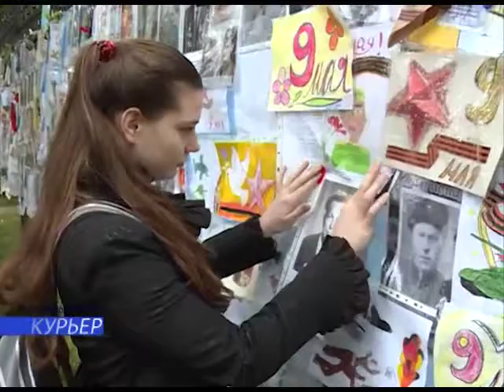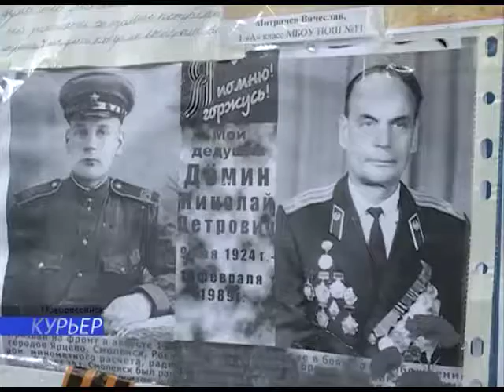10 05 В День Победы в городе герое прошли многочисленные акции и традиционные солдатские привалы